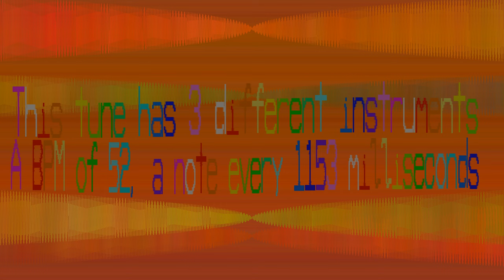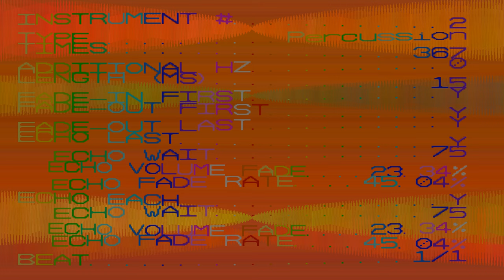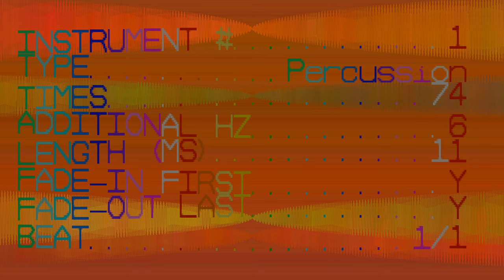Percussion This Music - Iysie - 52 bpm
It is actually 26 bpm, kind of, where most of the instruments are 1 on and 1 off.